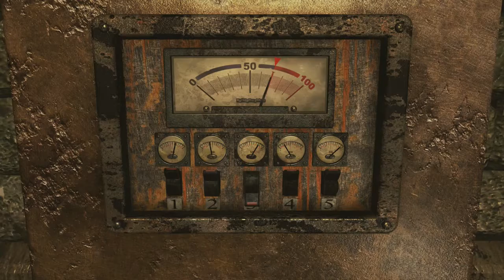Resident Evil 0: You Damn Dirty Ape! – Part 10 – The Game Gent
Umbrella tested on a lot of things. Sharks, spiders, frogs, humans, plants, snakes, dogs and now we can add apes to the list. Thanks Umbrella!